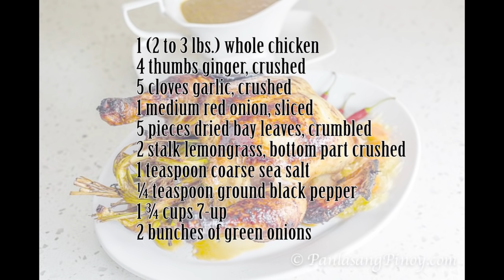FILIPINO Lechon Manok - Panlasang Pinoy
This video will show you how to prepare lechon manok marinade and spit roast the chicken. This is the Filipino way of making roasted chicken. It is best served with lechon manok liver sauce and pickled papaya. It is best eaten with white rice.